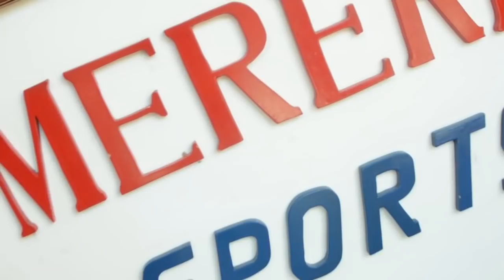WAFAHAMU KWA UNDANI WAPINZANI WA SIMBA BAADA YA MAKUNDI YA KOMBE LA SHIRIKISHO KUPANGWA...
Leo disemba 28 2021, droo ya makundi imepangwa Nchini Misri Kikosi cha Simba kimepangwa kundi D ambalo litawafanya wakutane na Klabu ya RS Berkane ya nchini Morocco.

Pia timu nyingine ni pamoja ASEC Mimosas, USGN ambazo zipo kundi moja katika Kombe la Shirikisho.